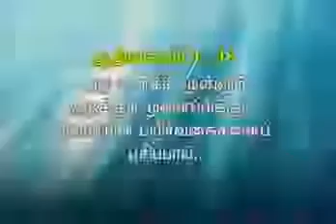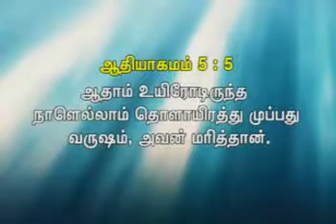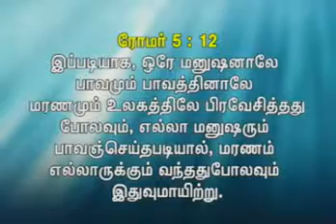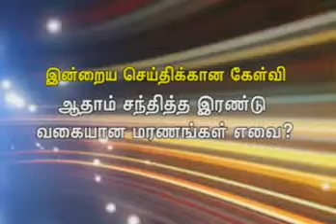Back To Bible - Chapter 6